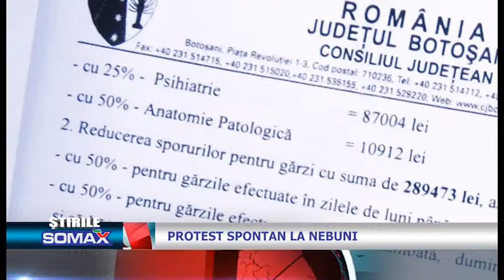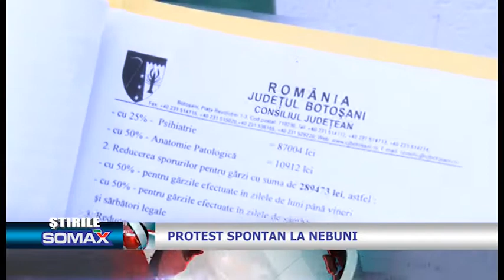Protest spontan la nebuni